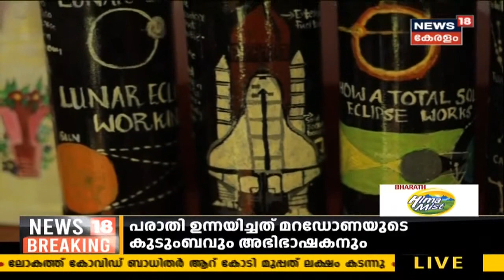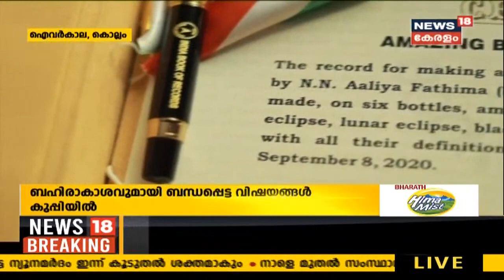ബോട്ടിൽ ആർട്ടിൽ റെക്കോർഡ് നേടി 16-കാരി; റെക്കോർഡ് ബഹിരാകാശവുമായി ബന്ധപ്പെട്ട് ചിത്രങ്ങൾക്ക്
ബോട്ടിൽ ആർട്ടിൽ റെക്കോർഡ് നേടി കൊല്ലം സ്വദേശിയായ 16-കാരി. ബഹിരാകാശവുമായി ബന്ധപ്പെട്ട് ചിത്രങ്ങൾ കുപ്പിയിലാക്കിയതിനാണ് ആലിയ ഫാത്തിമ റെക്കോർഡ് നേടിയത്.